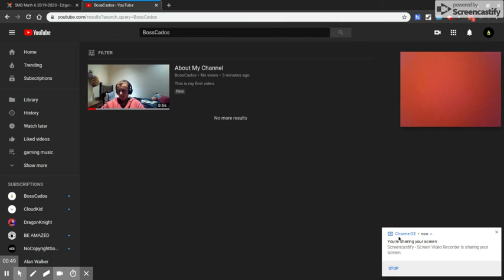My other channel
This is another video